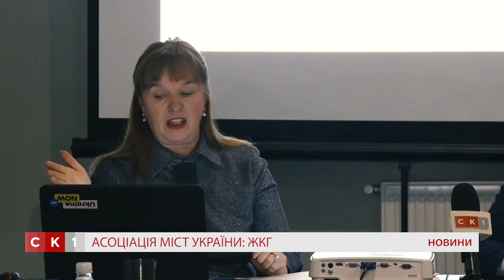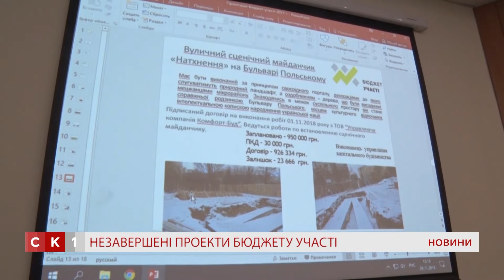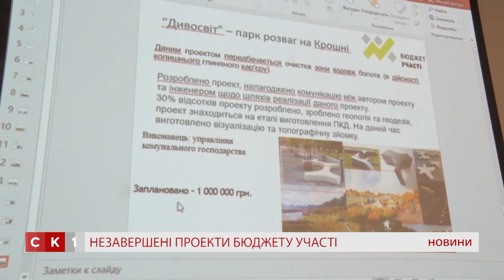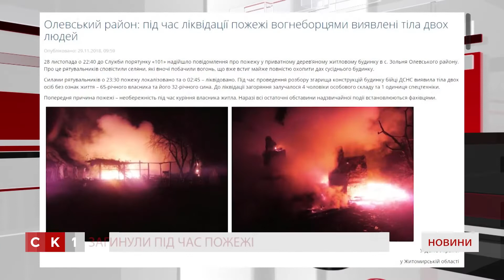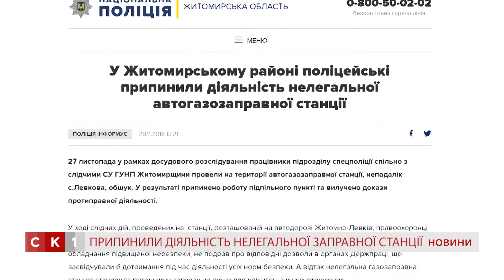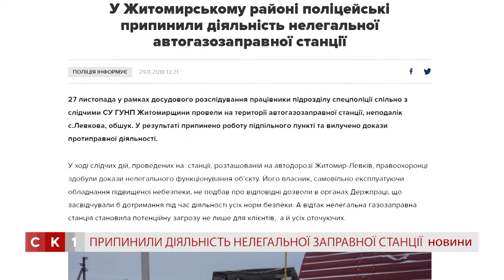Випуск Новин за 29 листопада 2018 року